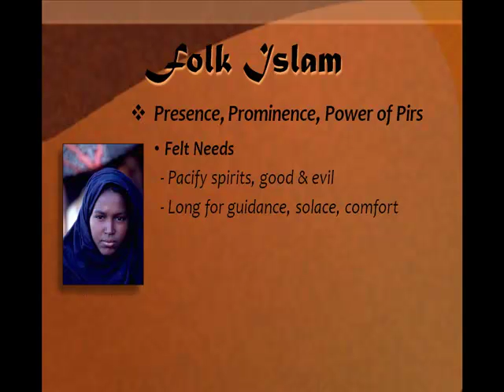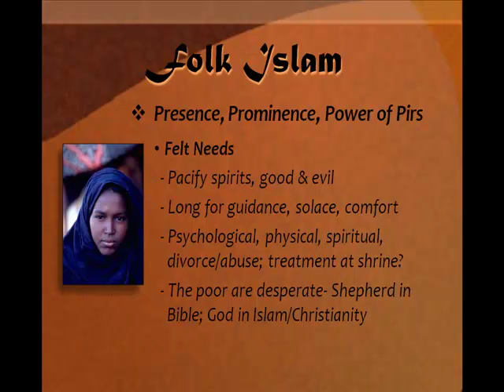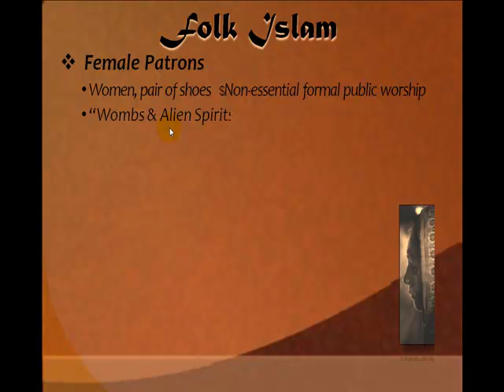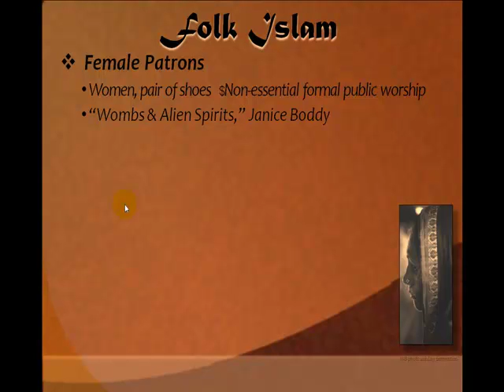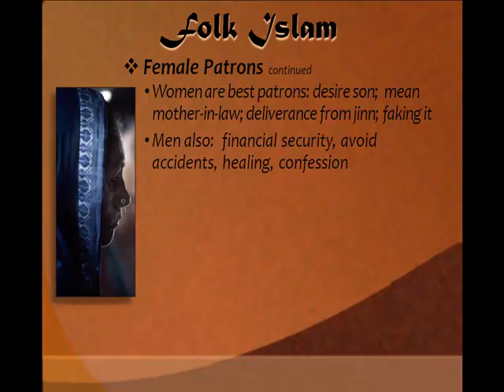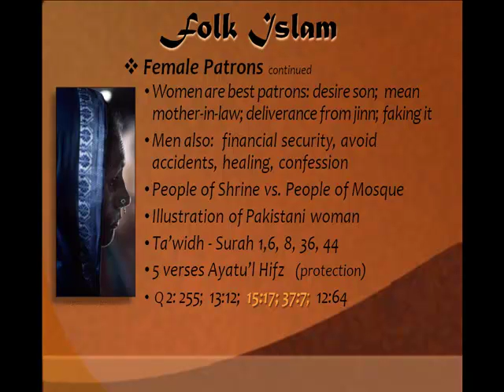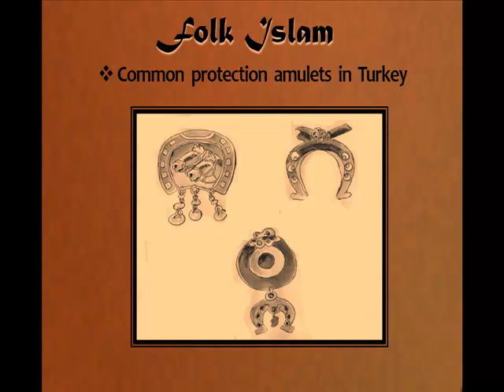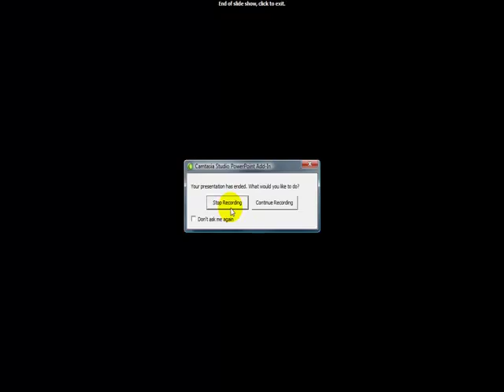The Presence of Women in Folk Islam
Dr. Larson focuses on the role of women in Folk islam.